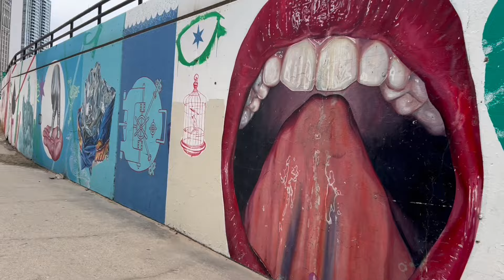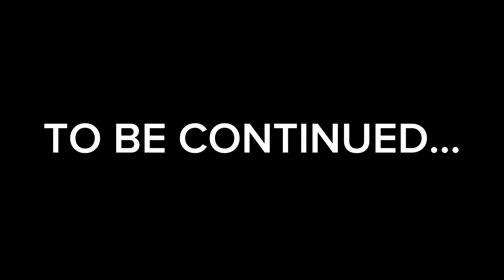Alla scoperta di Chicago! - Fuori dal college | Episodio 2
College Life Italia presenta

Scopri i luoghi più caratteristici di Chicago grazie al nuovo video del nostro Lorenzo Leone!

Se sogni di intraprendere questo percorso, visita il nostro sito web:
Registrati gratuitamente per parlare con il nostro staff e conoscere le tue concrete possibilità di ottenere una borsa di studio.